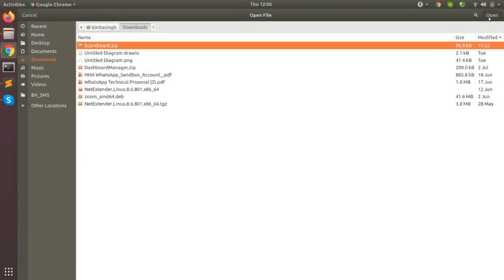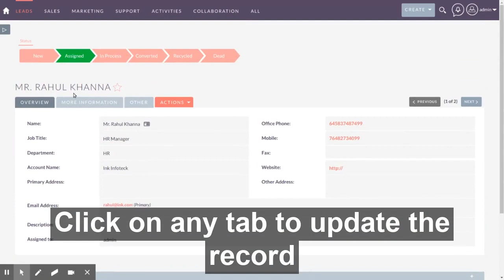Score Board CRM Plugin | SuiteCRM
With the Scoreboard add-on, filter your data directly from the SuiteCRM List View and better manage interactions with customers throughout the sales conversion funnel.

 Brainvire’s Scoreboard add-on allows users to manage interactions with customers throughout the sales conversion funnel. It enables clients to use data analysis of customers’ history to improve business relationships. This solution is mainly aimed at streamlining the entire customer relationship management process by focusing on customer retention and driving sales growth.

 To make this easy for you, Brainvire has developed the Scoreboard add-on which assists sales teams to track important data and plan their communication according to the stage in which the modules records are currently in. You can directly update the data from the Detail View of the selected SuiteCRM modules.

Features of Brainvire’s Scoreboard Add-on

- The user interface is simple and easy to understand
- Settings on the admin side to enable or disable this feature in any module
- Scoreboard basically works on List View and on the Detail View
- It covers all the default modules of SuiteCRM (Leads, Opportunities, Quotes, Invoices, Cases, Tasks, Calls, Meetings)
- The major advantage of this plugin is that it works with any custom field option
- Users can select an option from the dropdown and can filter the records on the List View
- Users can update the status of the record using the scoreboard bar on the top of the Detail View
- Sales reps can easily filter the data from the List View
- In the Detail View, sales reps can easily identify the status of that particular record
- From the Detail View, users can update the status of the related field

About Brainvire